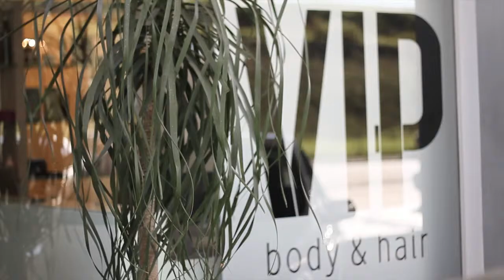Making Of Alessandra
A preparação para o dia mais importante da vida de uma mulher merece um registro muito mais que especial.
Por isso, a Thot Produções, sob direção do fotógrafo Cris Fratoni, cuida desses momentos com muito carinho e dedicação.